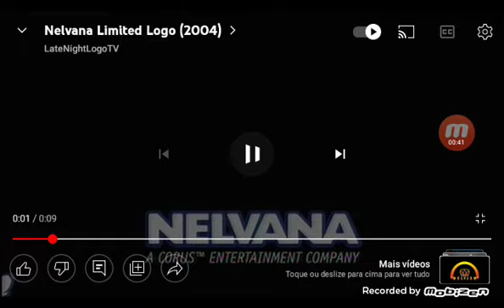Not The Mugs